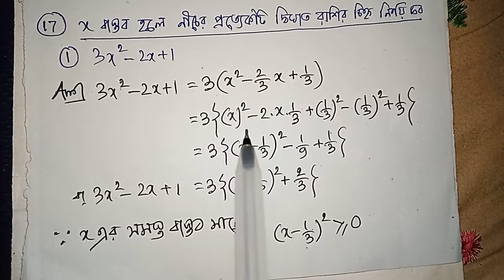#5// দ্বিঘাত সমীকরণ// quadratic equations class 11 sn dey// EX-5A// SN DEY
quadratic equations class 11 sn dey

💟 দ্বিঘাত সমীকরণ// EX-5A// CLASS-11

💟 দ্বিঘাত সমীকরণ// EX-5B// CLASS-11

quadratic equations in bengali
dighat samikoron class 11
math vs math
math vs math 2